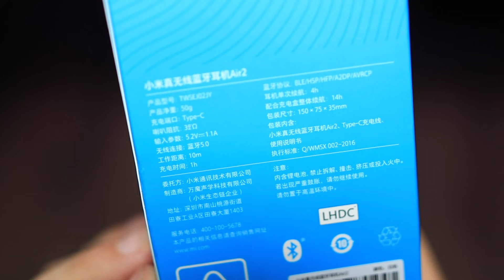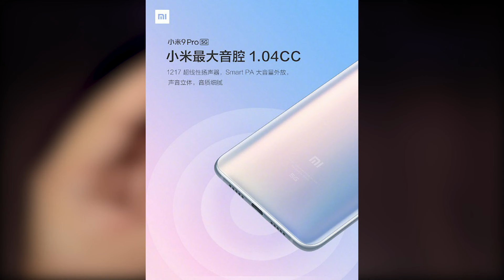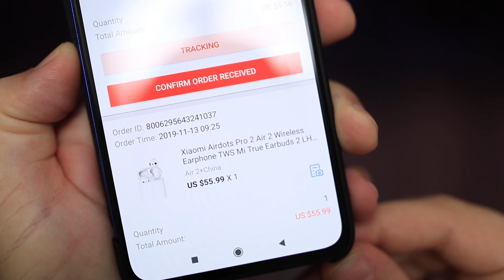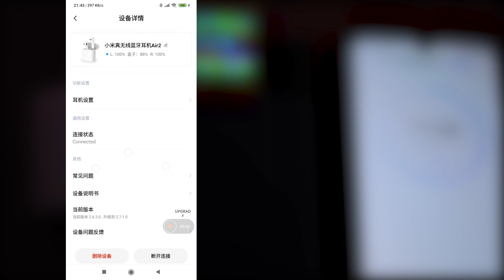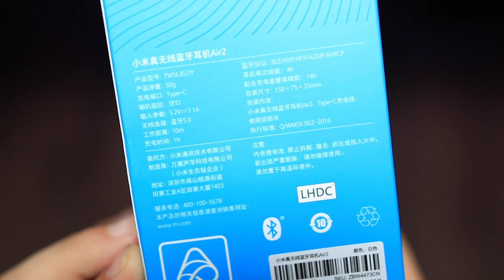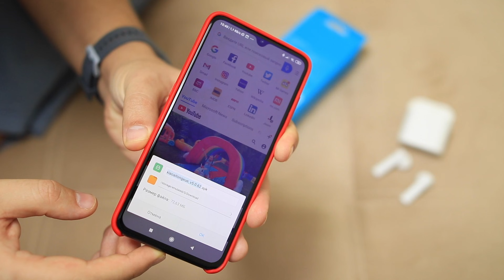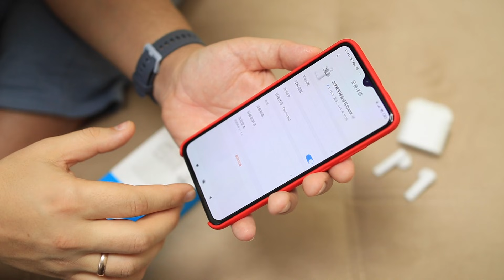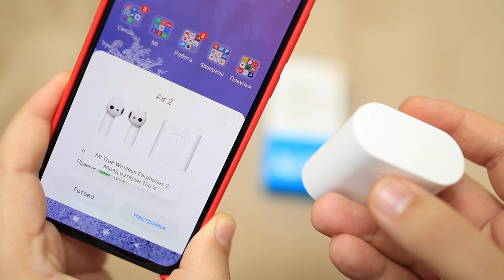XIAOMI AIR 2 / Airdots Pro 2 ► МНЕ ПОНРАВИЛИСЬ! А ВАМ?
XIAOMI AIR 2 / Airdots Pro 2 TWSEJ02JY ► А МНЕ ПОНРАВИЛИСЬ!

Xiaomi Airdots Pro 2 Air 2 Wireless Earphone TWS Mi True Earbuds 2 LHDC Tap Stereo Control Dual MIC ENC With Mic Handsfree Air 1